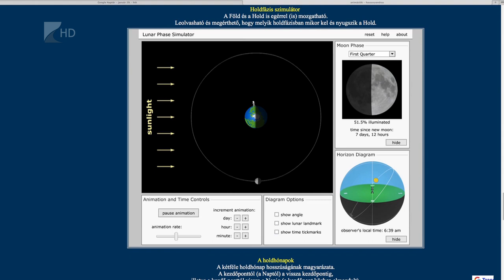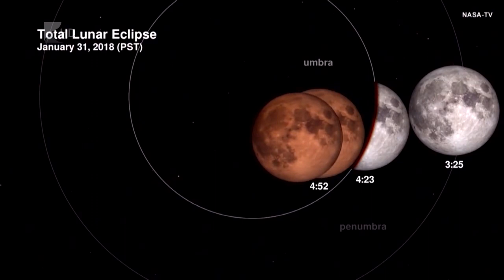150 nem látott égi jelenség - Kölcsey Tv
150 éve nem látott eseménynek lehetünk szemtanúi ma este. Egyetlen éjszaka alatt négy, egymástól független jelenséget láthatunk majd az égen. Egyszerre figyelhető meg szuperhold, vérhold, kék hold és holdfogyatkozás